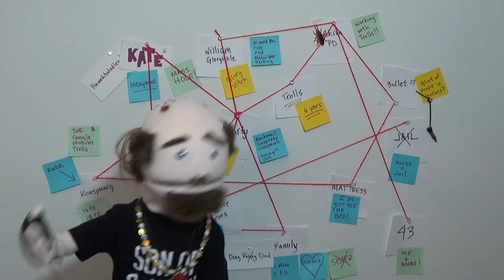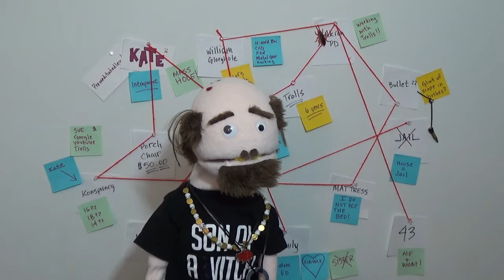Puppet Raxx | Navy Seal Copypasta Rap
Thank you to @TheHarvestReport  😘👊
You are so awesome to let me use this! I appreciate you cause this was so funny to make.